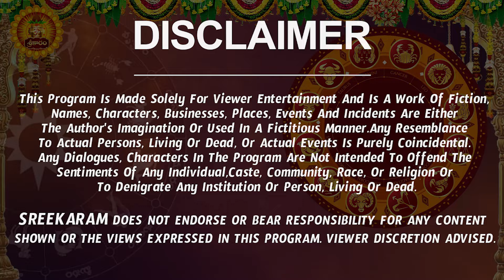మొదలయ్యిన శని వక్రగతి | Karkataka Rasi Phalalu 2024 Telugu | Karkataka Rasi Phalalu July 2024|Cancer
మొదలయ్యిన శని వక్రగతి | Karkataka Rasi Phalalu 2024 Telugu | Karkataka Rasi Phalalu July 2024 | Cancer Horoscope | Sreekaram

Watch Karkataka Rashi Weekly Horoscope | Karkataka Rasi July 2024 Telugu | Karkataka Rasi July Month 2024 | July Month Karkataka Rasi 2024

Here is Karkataka Rashi July 2024 Telugu | July 2024 Karkataka Rashi Phalalu